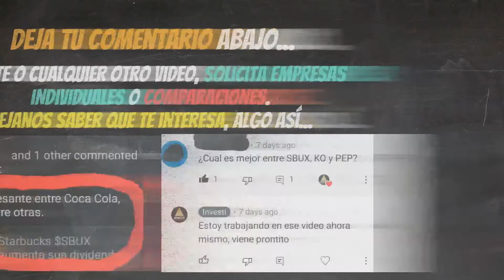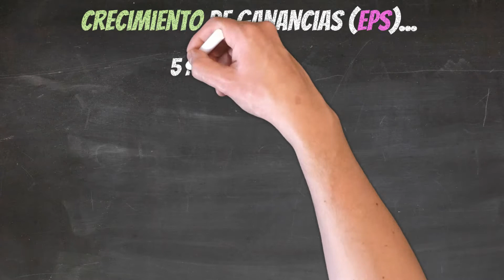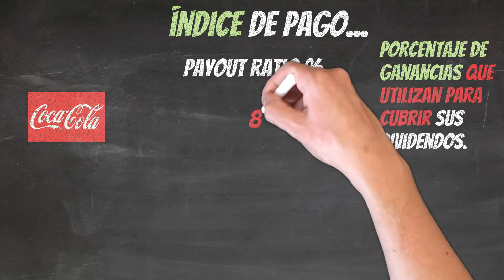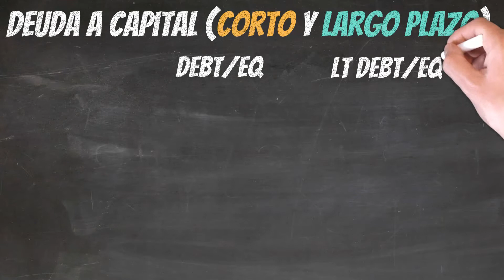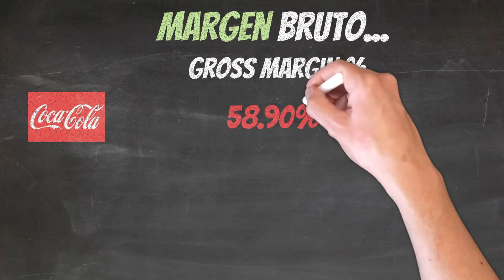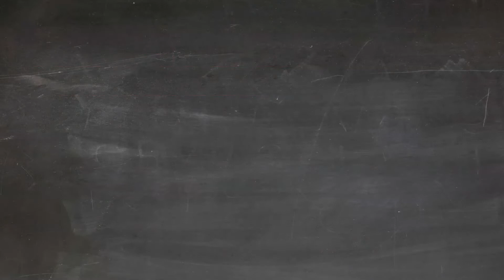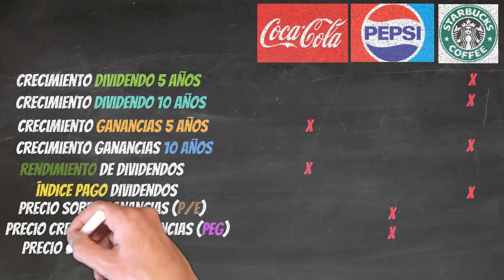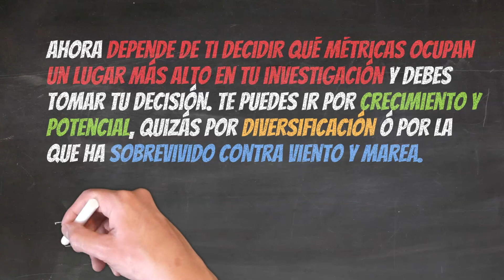La Mejor Empresa de Bebidas No-Alcohólicas para Invertir - Coca Cola vs Starbucks vs Pepsi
Cuando invertimos nuestro dinero, queremos estar seguros de invertir en las mejores empresas que podamos. Ese es el caso de este video, saber cuál es la mejor empresa para invertir entre Coca-Cola ($KO), PepsiCo ($PEP), y Starbucks ($SBUX).
A pesar de ser diferentes industrias y sectores, comparamos todas por entretenimiento; de igual manera que comparamos a Michael Jordan, Kobe Bryant y Lebron James.
Nunca sabremos con claridad cuál es el mejor, pero podemos según nuestros criterios decidir, cual es el mejor para nosotros, aka MJ.
En otra ocasión cubriremos cuanto invertir en o como invertir en estas empresas.
Hoy, descifraremos cual tiene los mejores fundamentos.
Si quieres saber cuál de ellas es la mejor de todas, ve nuestro video hasta el final para que tengas en las manos la mejor información.

La información contenida en todos mis videos es solo para fines de educación y entretenimiento. Antes de invertir, consulte a un profesional autorizado. Las compras de acciones que muestro en los videos no deben considerarse "recomendaciones de inversión". No seré responsable de ninguna pérdida en la que pueda incurrir al invertir y operar en el mercado de valores en un intento de imitar lo que hago. A menos que las inversiones estén aseguradas por la FDIC, su valor puede disminuir o desaparecer por completo. Por favor, haga su debida diligencia y tenga cuidado!

Enlaces para cuentas de inversiones:
► ROBINHOOD (consigue otras acciones gratuitas):

Listas de Empresas que crecen sus dividendos anualmente:
► Campeones de Dividendos de EE. UU.

► Lily Makeup (Puerto Rico):
► Joana's Cake
► Body and Mind by Cynthia

Donde comenzar si eres principiante:
► La Mejor Inversión para Principiantes